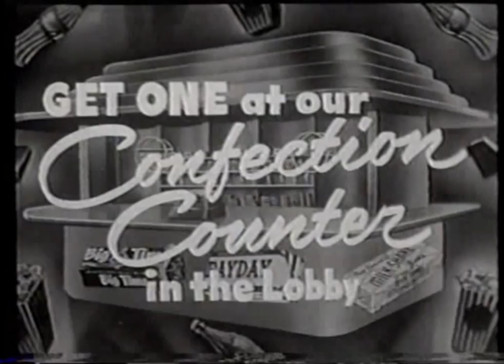Drive-In Movie Theater Intermissions - Intermission Time! (1950s)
A 1950s drive-in movie theater intermission.  The ad advertises the snack bar which sells hot dogs, popcorn, candy bars including Big Time, Butter Nut, Milk Shake, and PayDay, soft drinks, and cigarettes, encourages the audience to celebrate New Year's Eve at the theater, and advertises a new series of "Roy Rogers Shows."

MiscVideos78rpm is a collection of videos that preserves history and nostalgia for everyone to see and an online community that engages in discussions based on MiscVideos78rpm's collection of videos or anything vintage or retro.

• LINKS •